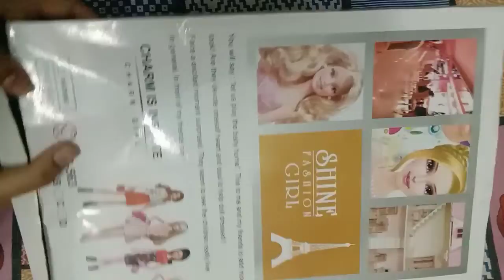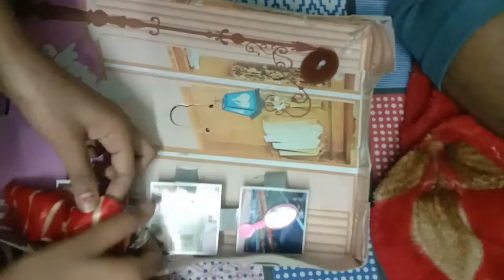My new Barbie Doll undoxing